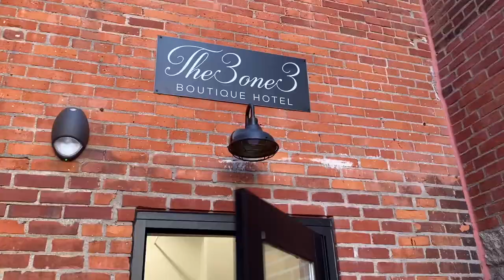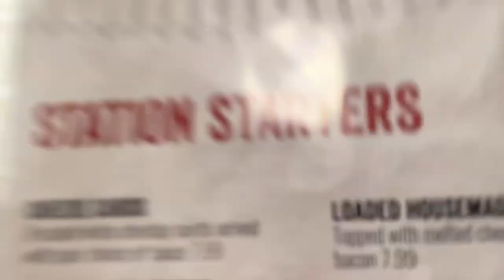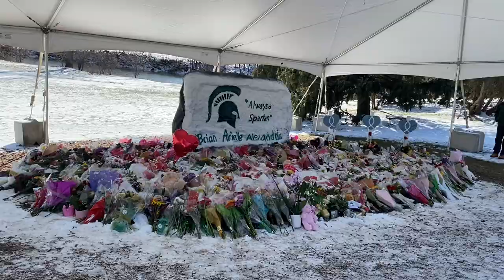20 Hours in Alma// Vlog #131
Hey guys! It's Chloe and I hope you enjoyed this weeks video! Emma, Kaitlyn, and I have been planning to visit Alma for Alinas senior night for about a month and we had such a good time.

The game we attended was not only senior night but the Tyler Edwards Memorial Basketball game. He was a big part of the Alma community and passed away suddenly this summer. He left this earth way to soon, but in his honor a scholarship is being created in his name. If you are able to donate it would mean a lot to future students of Alma College.

More Chloe:
Instagram(Main account)- @clojo247
Instagram(Photography account)- @chloejophotography
Instagram(Book account)- @reading_with_chloejo_
Good Reads- @Chloe Sandborn